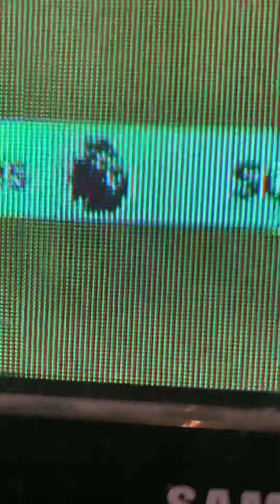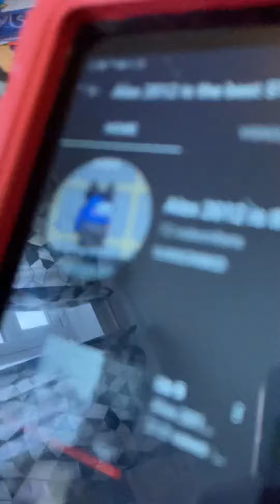FIFA and YouTube